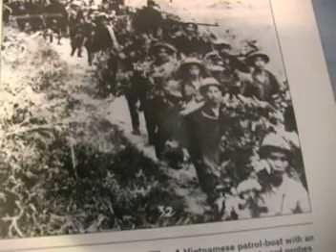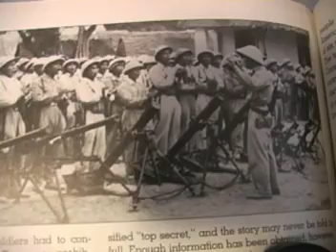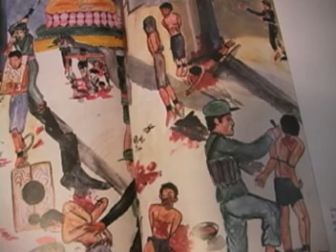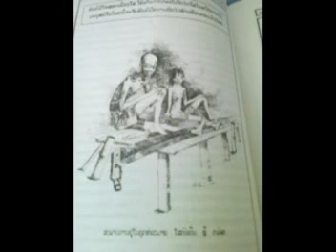lum-kaison-khaixat.mpg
Kaisone Phomvihanh signed Special Freindship agreement to give Lao Land to HOCHIMINH